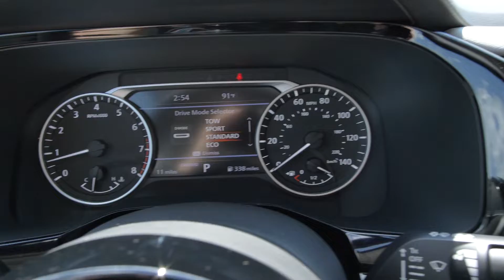New 2022 Nissan Pathfinder SL 2WD at Nissan of Cookeville